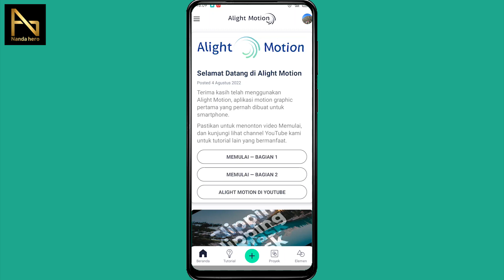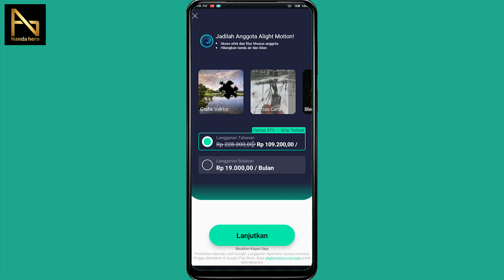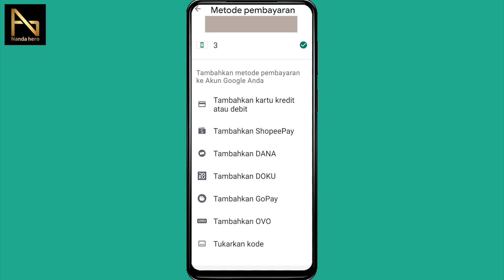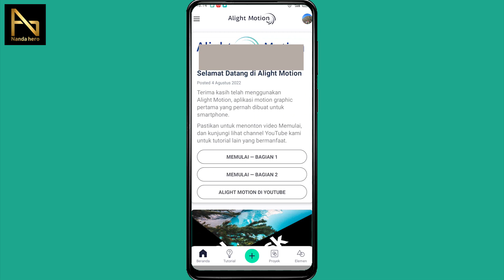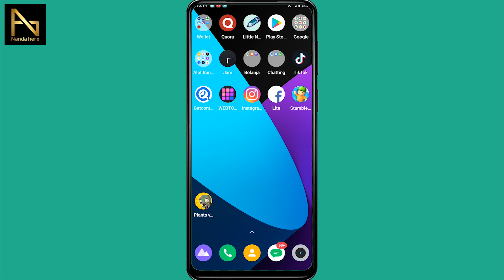CARA BERLANGGANAN DI APLIKASI ALIGHT MOTION DENGAN PULSA | TERBARU 2023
Kalian bisa langganan Alight Motion bulanan atau tahunan dengan harga yang sudah ditentukan untuk menggunakan fitur premium-nya.

⌚ Stempel Waktu:
0:00 Pembukaan
0:22 Berlangganan Aplikasi Alight Motion
2:10 Langganan AM Bayar dengan Pulsa
3:51 Penutupan